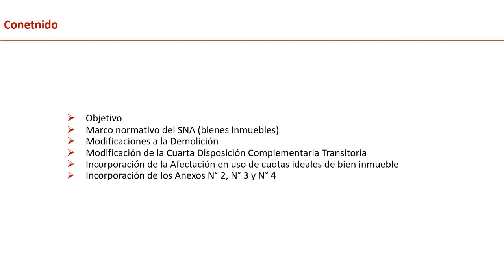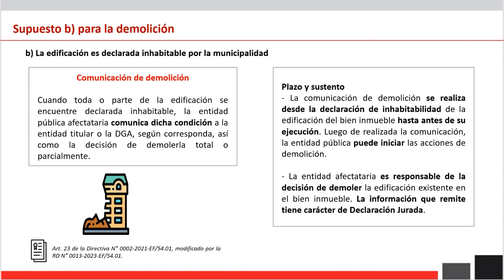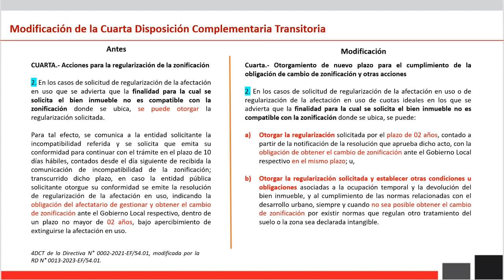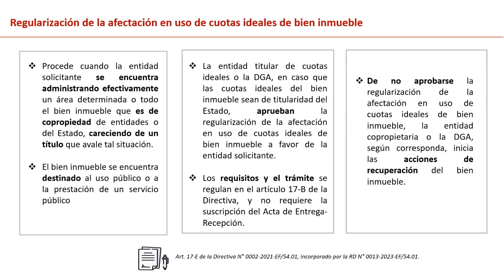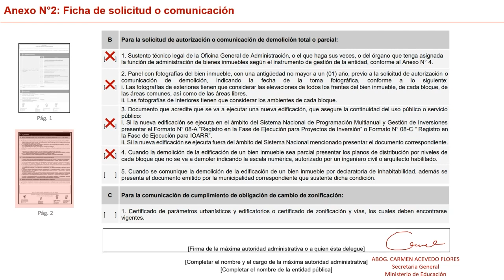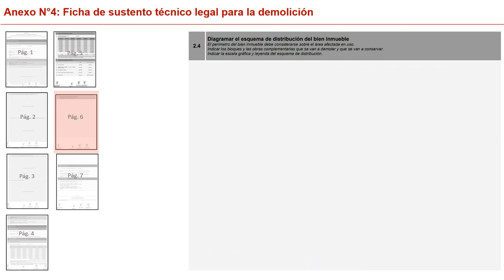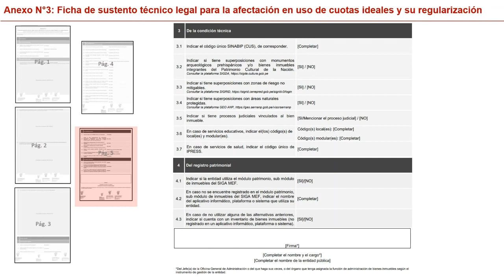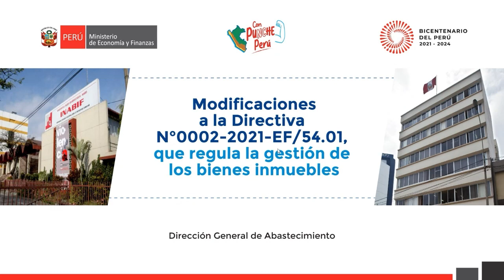Modificaciones a la Directiva N° 0002-2021-EF/54.01, que regula la Gestión de Bienes Inmuebles